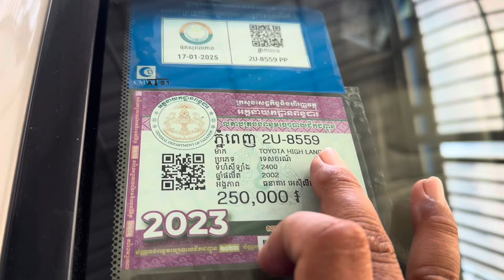Highlander 02 ម៉ាសុីន4ប៉ុង1សុីន1ជុំម្ចាស់ទី1ស្អាតខ្ចីណាស់/$13,xxx/te070969098/095944436/0972822001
ចាប់អារម្មណ៏ សូមខលមក :
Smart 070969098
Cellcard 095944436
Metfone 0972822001